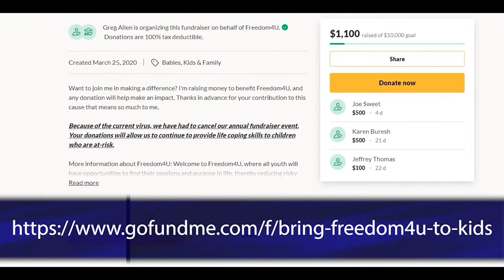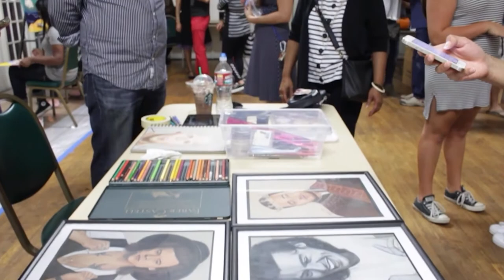Around the Peninsula April-May 2020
Host Maria Serrao interviews Greg Allen, founder and director of 'Freedon4U'